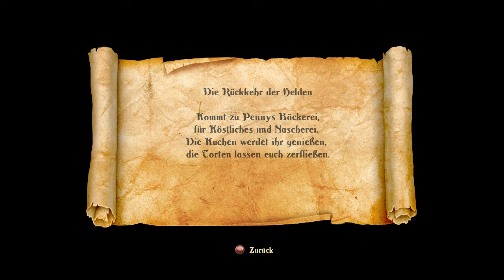Let's Play: Trine 2 - DIE RUECKKEHR DER HELDEN [German][Together][+Johann][Blind][#038]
Koboldinvasion! Gerade im wohlverdienten Urlaub angekommen wartet auch schon die naechste Herausforderung auf unsere Helden.